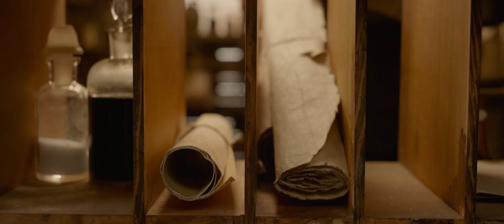El Llamado Salvaje - Trailer A Doblado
20 de Febrero, solo en cines.

En el Yukón canadiense en la década de 1890 se está produciendo la fiebre del oro. Los perros de trineo que pueden cubrir el terreno difícil a lo largo del río Klondike son codiciados por muchos y se convierten en un activo valioso. Como resultado, Buck es robado y vendido.

Director:
Chris Sanders

Actores:
Terry Notary
Harrison Ford

Género:
Aventuras
Drama
Cine Familiar

Calificación:
APTA · +7 años